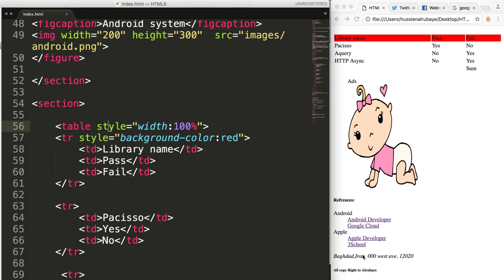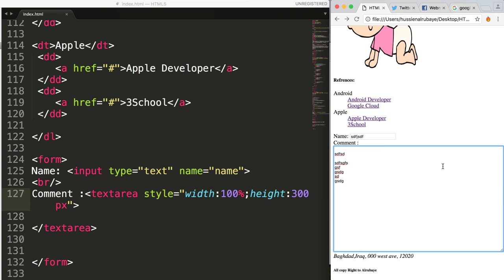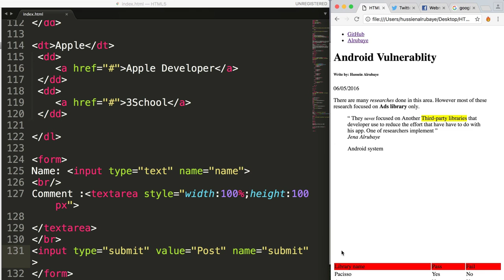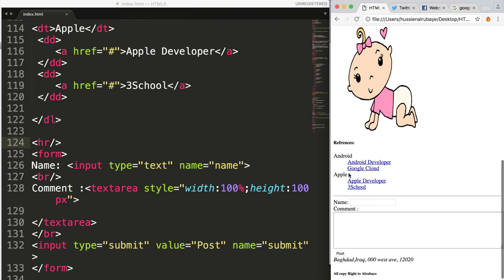10- HTML5|| Forms